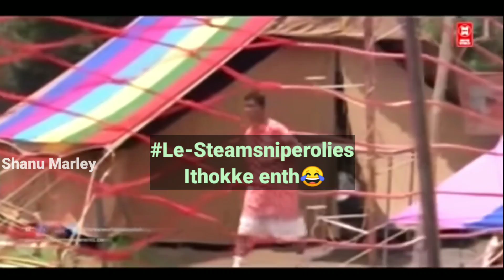Kaztro Viewers Room ഇട്ട് 100000IQ Tactical Move😳കാണിച്ചപ്പോൾ Streamsniperolies-ന്റെ കിളിപോയ നിമിഷം😱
This video is only made for entertainment and all thos content are taken from KAZTRO GAMING live stream.
And all Copyright by him.

Edite : Kinemaster pro